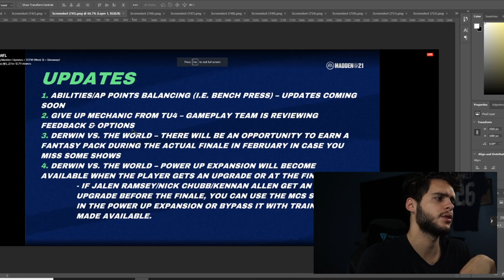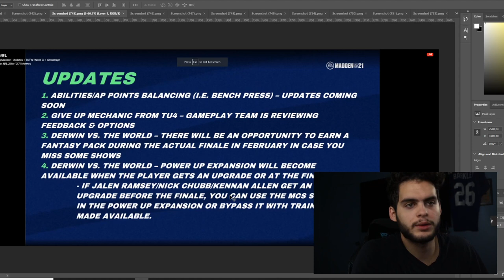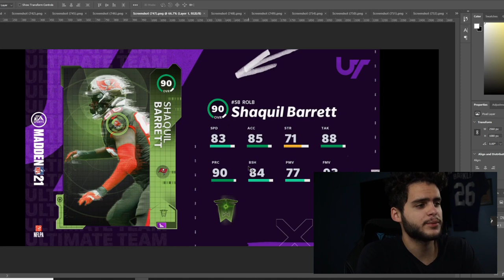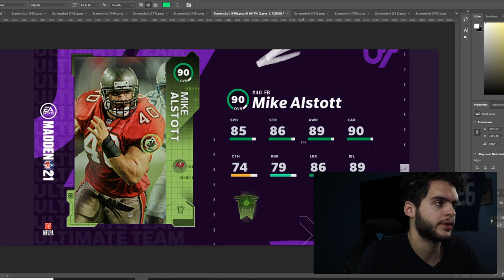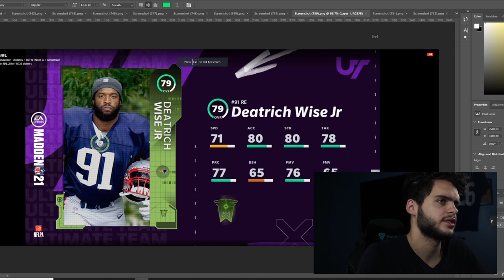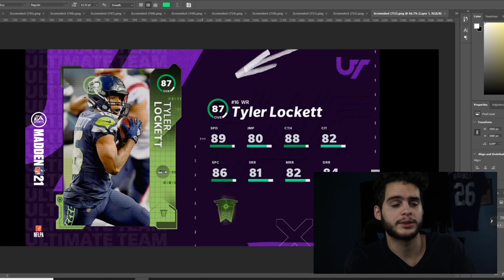BENCH PRESS NERF! TOTW WEEK 3 REVEALED! LTD WATT! BARRETT! TOTW MAHOMES, DONALD UPGRADE! | MADDEN 21